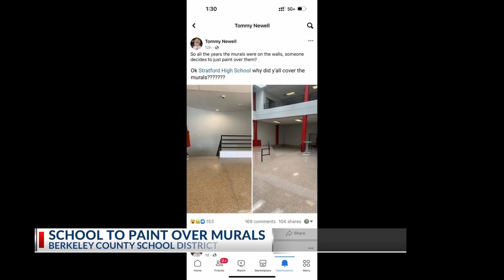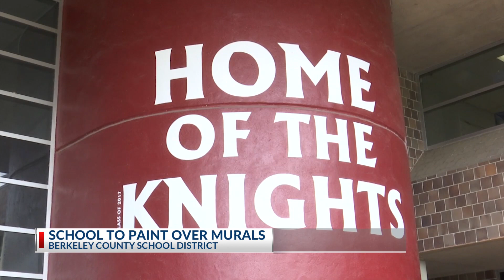Longtime murals painted over at Stratford High School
Students returning to Stratford High School in just a few weeks will notice something different when walking the halls to class – the murals have been painted over.